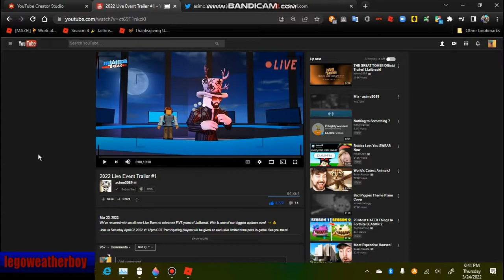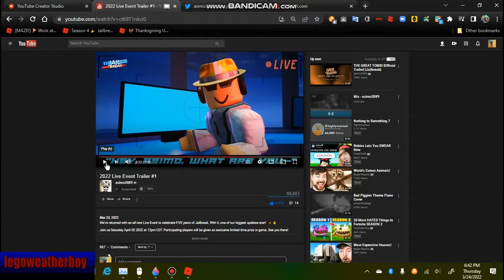New 🕛 countdown timer! Jailbreak!